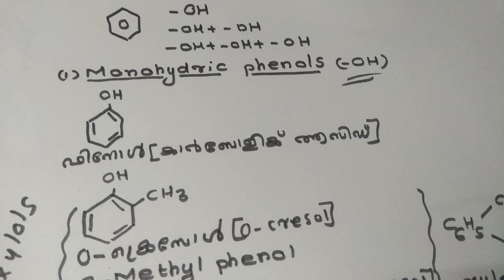HSA physical science Online coaching|Phenols|classification of phenols|Kerala PSC|2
HSA physical science Online coaching|Phenols|Kerala PSC|2